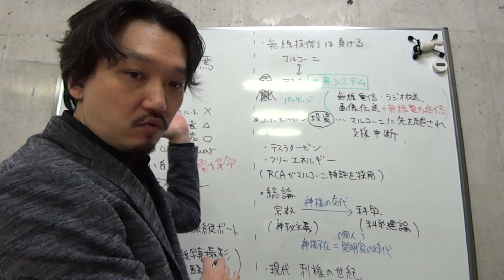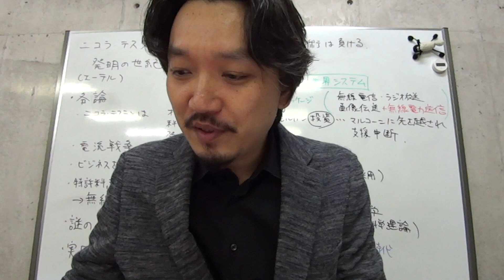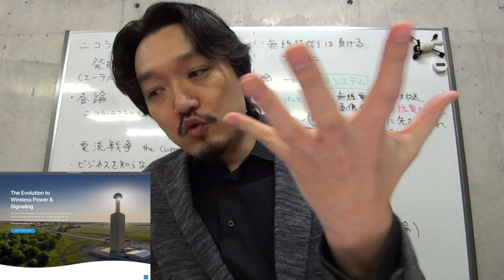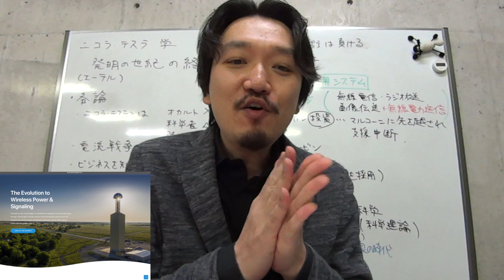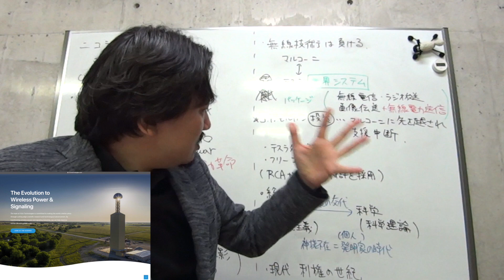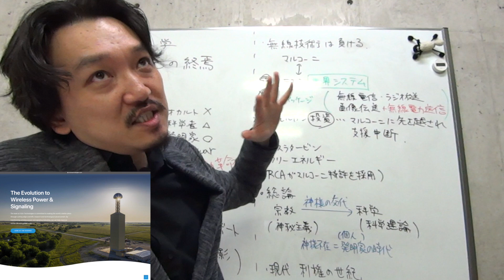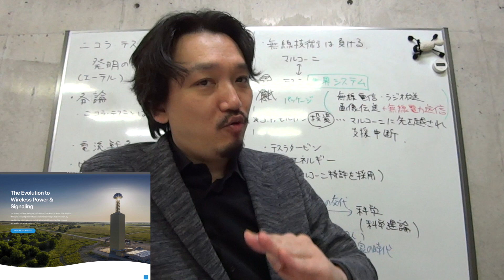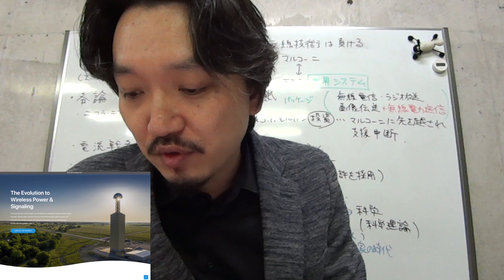[ Mlog/2019/11/21 ] 世界システム、だと？【ニコラ・テスラの悲願成就？】早すぎた19世紀のアイデアが21世紀のいま蘇る / トランプの仕業なの？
いま蘇る、ニコラ・テスラ、なのか？
何だ、これ。
なお、トランプ大統領のおじさんは、MITで教授をしていたバリバリの物理学者で、ニコラ・テスラの研究に縁があります（ガチ）

☆ジェイラボYouTubeちゃんねる☆